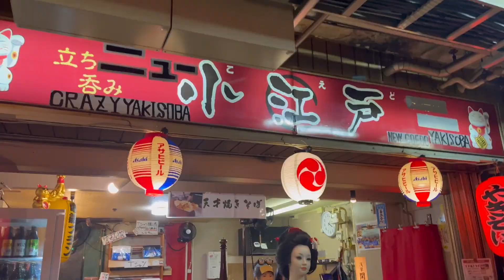【浅草】天才やきそばニュー小江戸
【ゲスト】

【ご協力】
天才やきそばニュー小江戸

【劇団について】
タッタタ探検組合は1998年に結成、1999年に旗揚げした「劇団」です。
思い切り笑えて、少しだけ泣ける。
観終わった後、なんだか元気になっている。
そんなお芝居を目指しています。
退屈だったり、辛かったり、逃げ出したかったりする日常を抱えている人には、それに立ち向かう力を。
毎日が薔薇色、幸せで仕方のない人には、さらなるハッピーをプレゼントできる。
そんな芝居が出来たらいいなと思っています。
他にはなんにも出来ないけれど、
それが出来るのは実は芝居だけなんじゃないかと、
ヒソカに信じています。
その目的のために、
いい年したオトナが、くだらないことを真剣にやりきってる。
その姿はきっと美しくて正しい。
我々はタッタタ探検組合。皆様の娯楽に奉仕する劇団です。